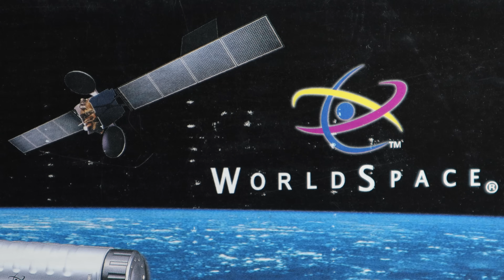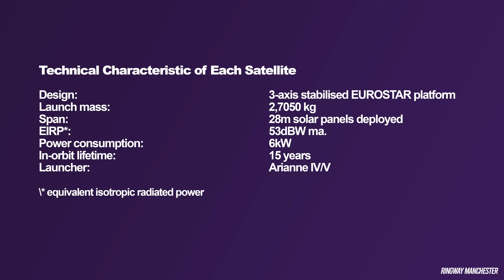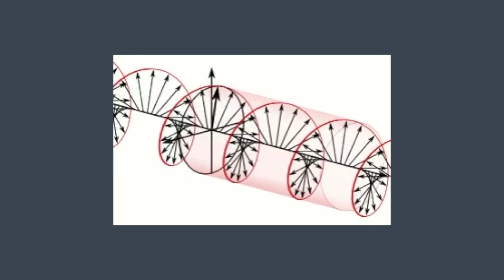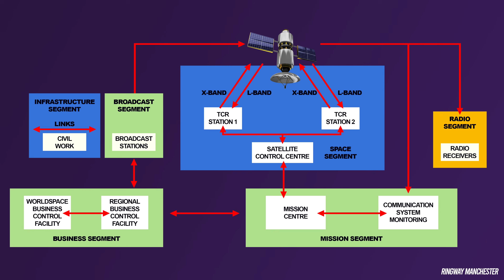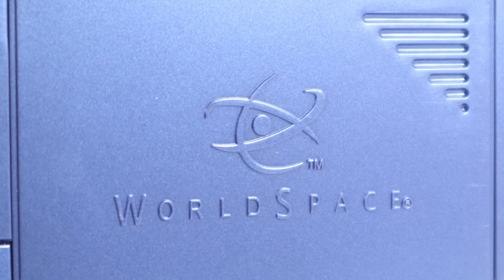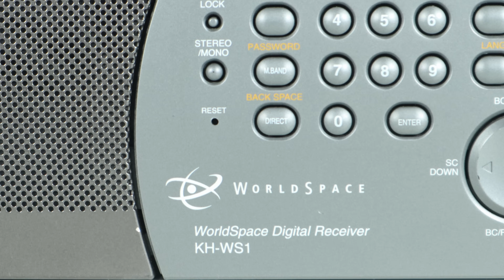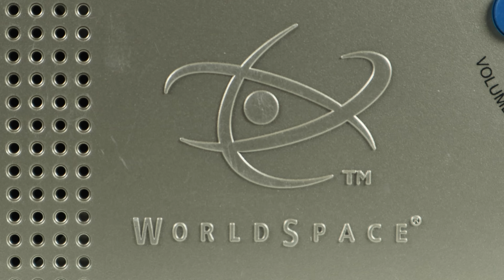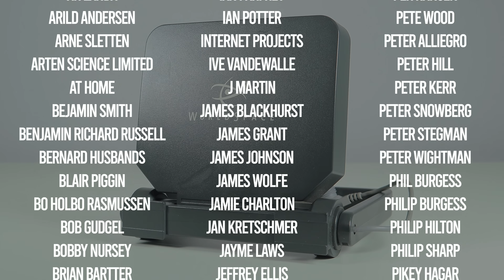The Rise And Fall Of Worldspace - Satellite Radio's Epic Fail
A look at the rise and fall of Worldspace, a satellite radio system set to provide music, news and information to the developing world. It ultimately failed to attract huge amounts of listeners and fell into obscurity.

An interesting feature was the ability to sent multimedia and education services to regions that needed it by plugging the radios into a PC.

With their satellite antennas and Y2K design, these radios can't be listened to nowadays (except the two that have FM and AM modes). Nevertheless they look remarkable and are certainly different to any other radio I've seen.

Their detachable antennas could be pointed at the satellites to receive a signal.